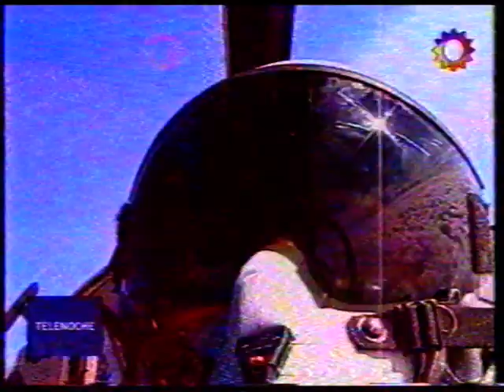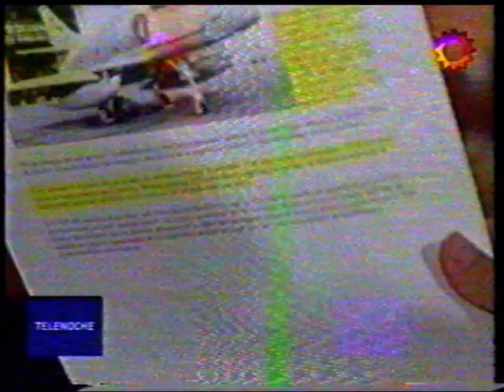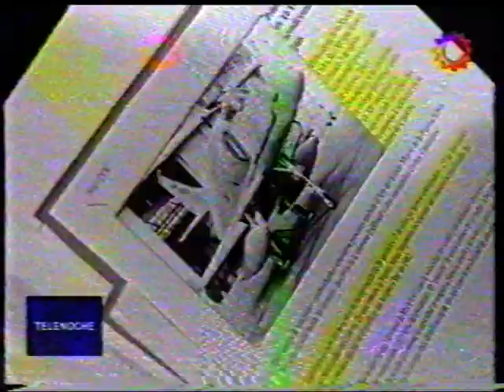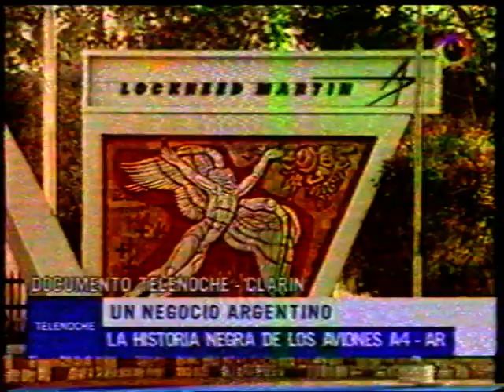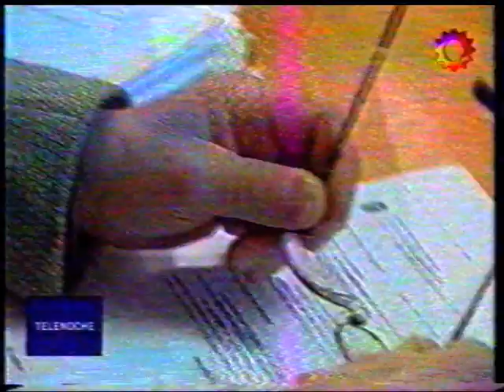Noticiero Telenoche Aviones A4